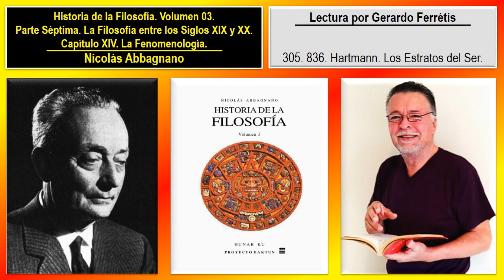Historia de la Filosofía. Volumen 03. 305. 836. Hartmann. Los Estratos del Ser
Historia de la Filosofía. Nicolás Abbagnano. Volumen 03. 305. Parte Séptima. La Filosofía entre los Siglos XIX y XX. Capítulo XIV. La Fenomenología. 836. Hartmann. Los Estratos del Ser.